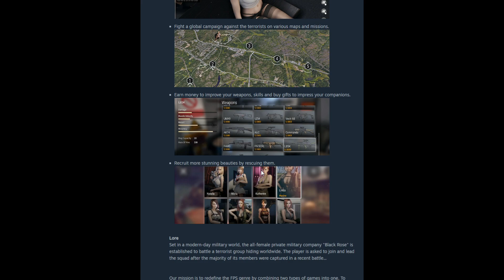This Tactical Fps Is Really A Dating Game lol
The weirdest games on steam. A look into a new upcoming dating simulator/tactical first person shooter game. Wars and roses. New fps game releasing soon 2021 early access on steam.